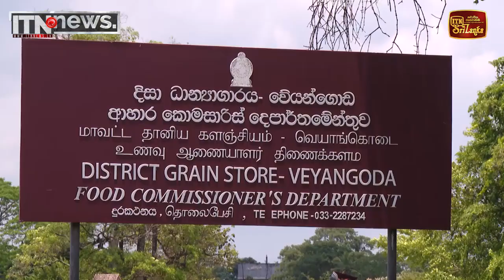ලෝක ආහාර වැඩසටහනෙන් මෙරටට ලැබුණු ආහාර